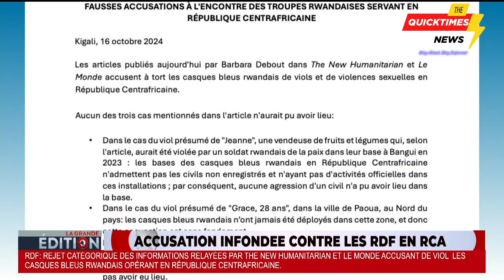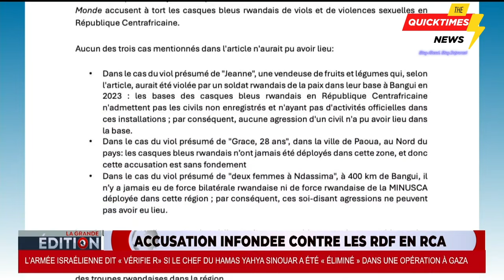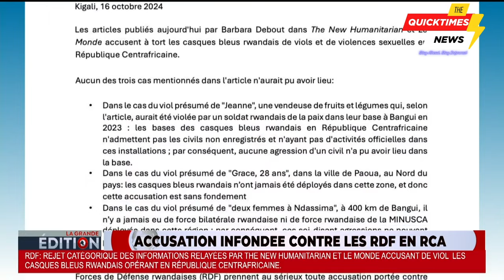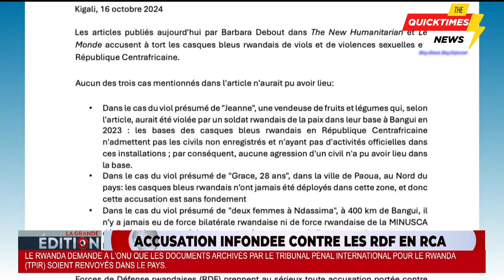U Rwanda rwanze ibirego bidafite ishingiro bishinja RDF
The QuickTimes News is a dynamic platform dedicated to delivering timely and accurate news from around the globe. With a commitment to unbiased reporting and journalistic integrity, we strive to keep our audience informed and engaged.

Our team of seasoned journalists and reporters works tirelessly to cover a wide spectrum of news, including politics, technology, health, entertainment, and more. We value objectivity and aim to present diverse perspectives on every story, fostering a deeper understanding of the world events shaping our lives.

At QuickTimes, we embrace innovation and leverage cutting-edge technology to provide up-to-the-minute updates across various mediums, ensuring our audience can access news anytime, anywhere. Through our website, mobile app, social media channels, and traditional broadcasting, we aim to connect with our audience on multiple platforms.

We prioritize accuracy and credibility in our reporting, adhering to strict ethical standards to deliver news that our viewers can trust. Our commitment is to empower individuals with the information they need to make informed decisions in an ever-changing world.

Join us on QuickTimes News Channel and stay ahead with the latest news, analysis, and insights that matter most.